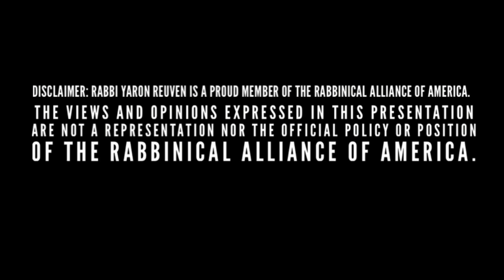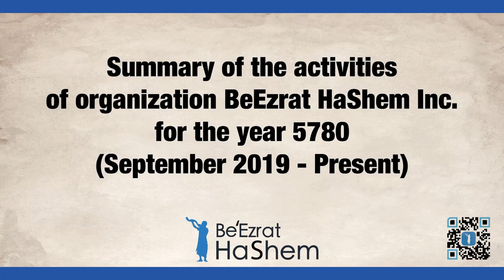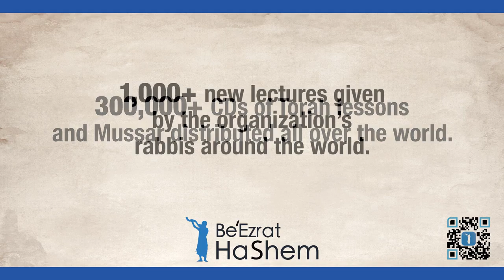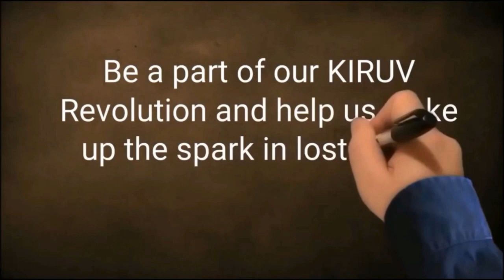WHY Do We Keep FAILING THE SAME TEST? - Jewish HaShkafa (25)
Rabbi Yaron Reuven explains that true faith is not merely believing in God's control but trusting that everything that happens is for the best, even in difficult times. This is the essence of bitachon, which guides a person's actions and soothes them in moments of distress.

When faced with challenges, a person with true bitachon relies on God rather than external strategies or unreliable allies. They understand that contentment, or being satisfied with what they have, is key to avoiding desires that can lead to straying from faith.